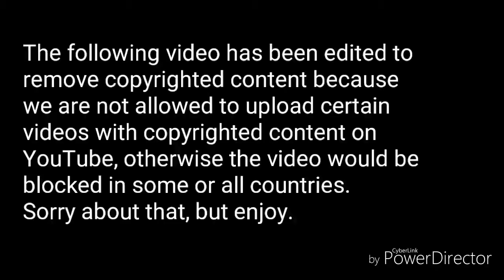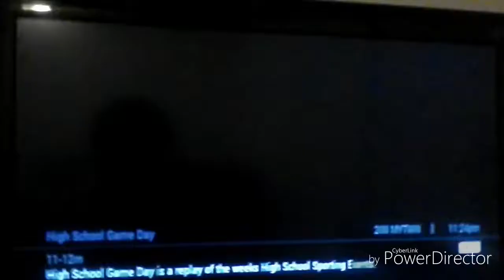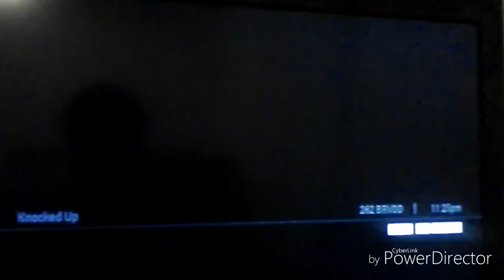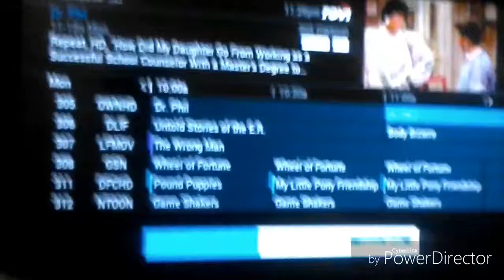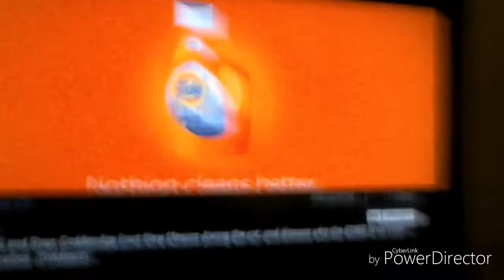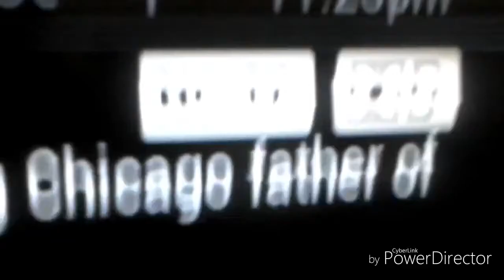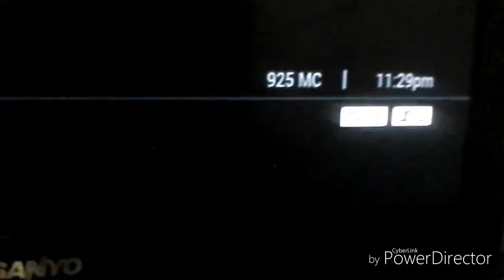Lycom Communications Cable Channel Surfing (12-31-17) (REUPLOAD)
This video has been edited using CyberLink PowerDirector to remove copyrighted content, but unfortunately, this one has a watermark because I am using the free version of the app. Anyways, this was me surfing through the channels on New Year's Eve 2017 and, by the way, I have made this video better to upgrade the resolution. So, enjoy. Thank you for your convenience. :)